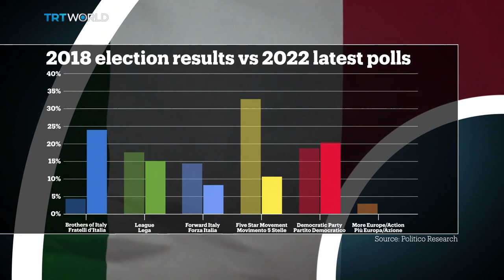Will the populist right step into the void left by Draghi?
Italy could be on course to vote in its first female prime minister following the resignation of Mario Draghi. It would be a significant achievement for Giorgia Meloni, but many remain wary, because her party traces its roots back to Benito Mussolini -- the facist dictator who came to power almost a century ago. So what can Europe and its partners expect from this untested right-wing populist leader? And more importantly, what will happen to the essential economic reforms Mario Draghi failed to push through?

GUESTS:

Alan Friedman
Author and Journalist

Ylenja Lucaselli
Member of the Italian Chamber of Deputies

Roberto D'Alimonte
Professor of Political Science at Luiss -Guido Carli University